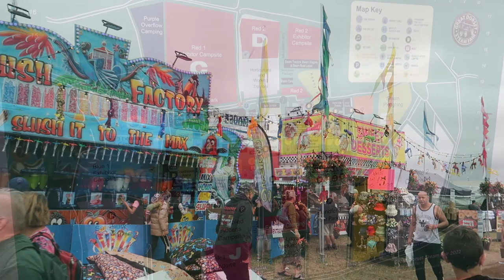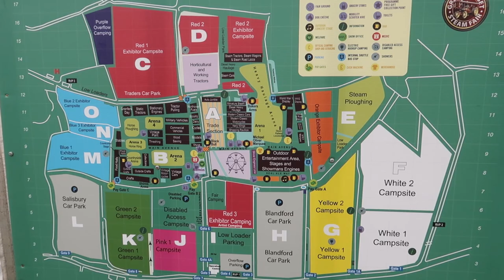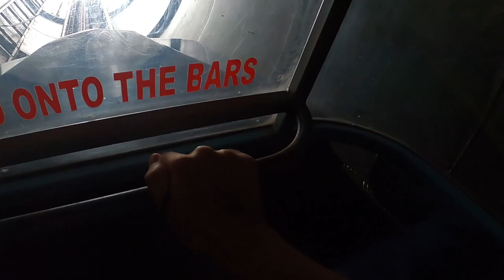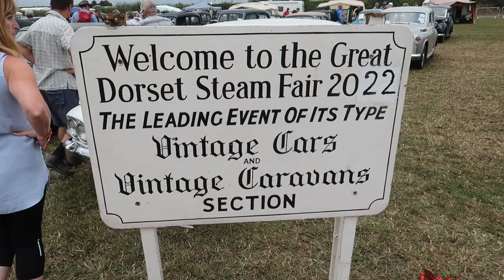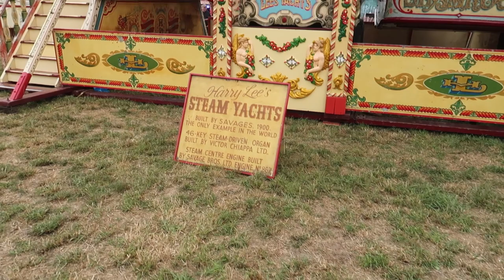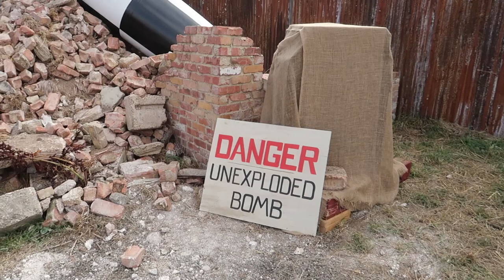The Great Dorset Steam Fair Vlog August 2022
Join me as I head to The Great Dorset Steam Fair for my first ever visit! In this vlog I share highlights from this spectacular event, including on ride POV's from a variety of attractions in the fantastic Fun Fair. This includes a very unique travelling Toboggan roller coaster! Along with that I take a stroll throughout this huge event and check out the awesome model tent, traction engines, entertainment and much more!